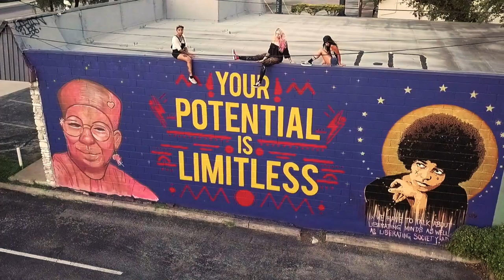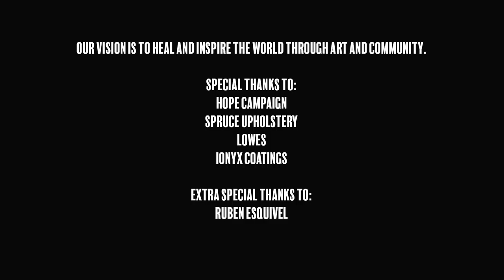Black Legacy Project 'Legacy' Mural Recap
Austin Artists Zuzu, Sadé and Niz collaborate on mural